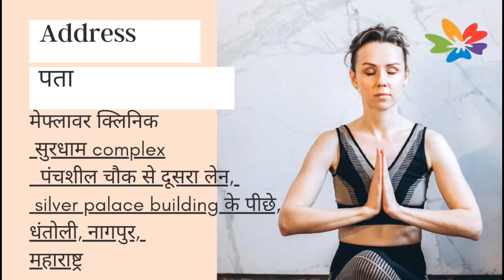breast Implants surgery in Nagpur, Best experience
Breast augmentation  means  increasing breast size. many girls and women want to have a beautiful shape , so that they can wear proper clothes and also to gain confidence and self esteem.
We at Mayflower clinic regularly do breast implants surgery for necessary indications. it's
Safe, day care, painless, and very minimal scar.
It stays like that . and give a aesthetic shape.
for this please visit clinic and do consult.
 In Mayflower Clinic, you have advantage that, two doctors will see you. a plastic surgeon and another Female Gynecologist. so you get two opinions and a better perspective. We use two doctors one male and another Female, for safe and comfort of our patients.
so patient don't feel shy for check up and talking what she wants.
and both doctors views help in deciding a best option for our patients.  Deciding what procedure to do. and which size implants to use. and some modifications can be decided by both doctors.
so you get a smooth , comfortable and perfect results.
do  visit clinic.

डॉ। पवन शहाणे, मेफ्लावर क्लिनिक, सूरधाम कॉम्प्लेक्स, पंचशील चौक से 2 लेन, silver palace की इमारत के पीछे, धंतोली, नागपुर, महाराष्ट्र ४४००१२ डॉ। पवन शहाणे 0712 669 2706

Dr.Pawan Shahane,
Mayflower Clinic,
 Surdham Complex,
2nd lane from panchasheel square, behind silver palace building,
 Dhantoli, Nagpur, Maharashtra 440012